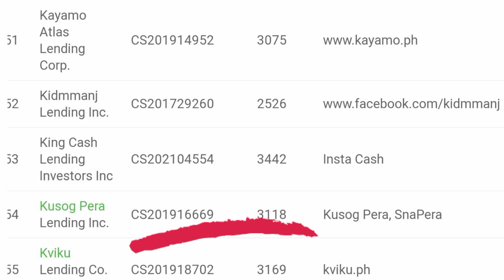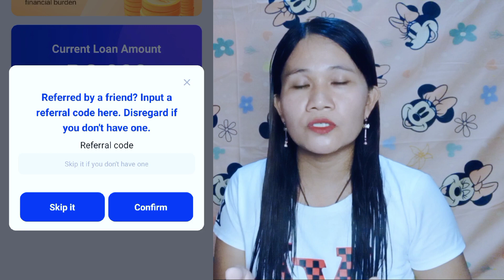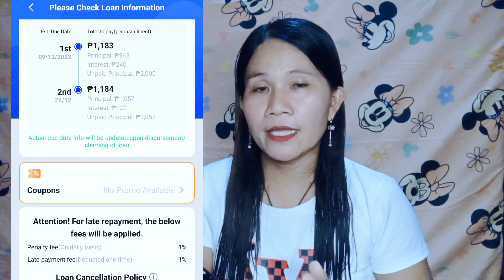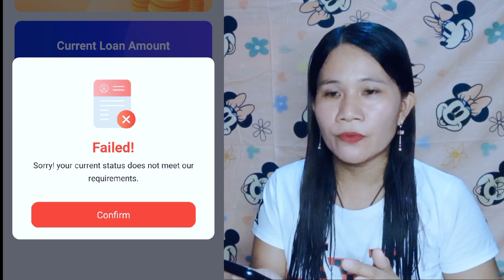SNAP PERA VIP: Magkano Pwede Mautang ✅30 Days Payable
Sa video na ito ay ese-share ko sa Inyo Ang bagong loan apps na Maraming positive reviews...bibigyan ko din kayo ng tips and ideas para ng sa ganun once na mangutang ka po dito ay alam mo na Ang Sistema ng kanilang pagpapautang and at the same time hindi mo pagsisisihan dahil may mga ideya ka na nalaman dahil sa iyong panonood

So,keep on tuning in please dont skip the ads to support and please watch until the end of this video.